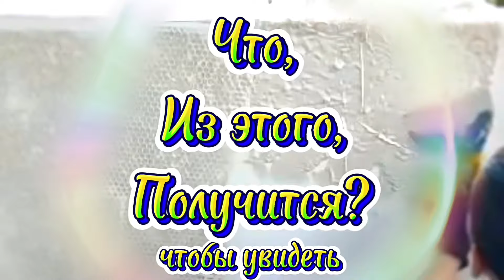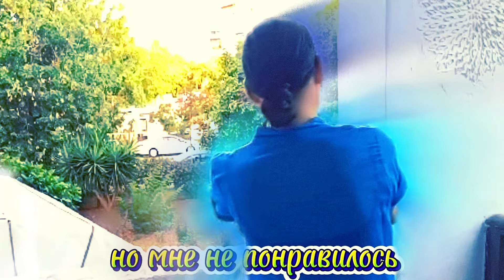Что Ещё, можно сделать, из шпаклёвки…Гармонизация Пространства 33.2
Стена+Шпаклёвка+Декоратор,
И - трафаретами, Может Считаться - Всё…))
В этой серии, я продолжаю наносить
Трафареты, часть из которых,
 Не совсем обычные, и не совсем трафареты.
В следующих сериях, буду разукрашивать.
Это будет, несколько этапов, несколько слоёв…
Я люблю Создавать Глубину и Фактурность.
Вы - всё увидите!
Оставайтесь, со мной ))
У Феи, Вдохновение, на Кончиках Пальцев…